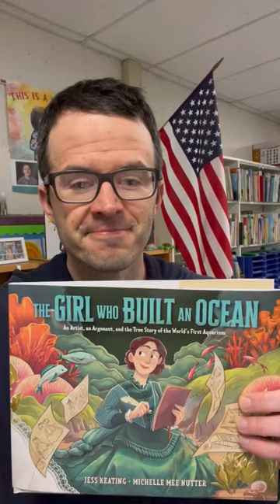The Girl Who Built an Ocean by Jess Keating